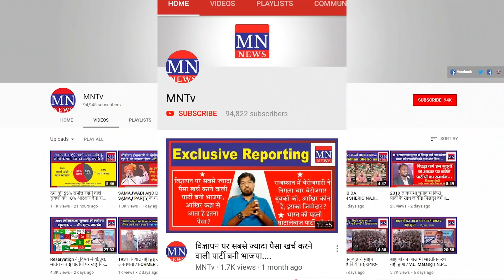मुंबई विश्वविद्यालय के दो छात्रों ने phd के लिए महत्वपुर्ण विषय/Mumbai university's two phd scholar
5. MN News (Web Portal)